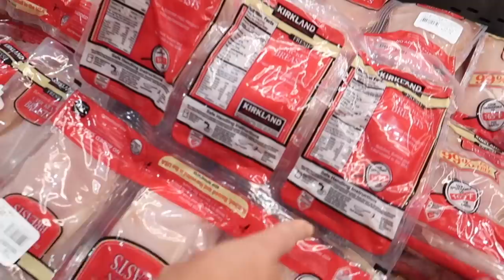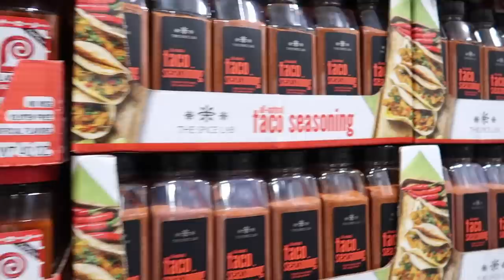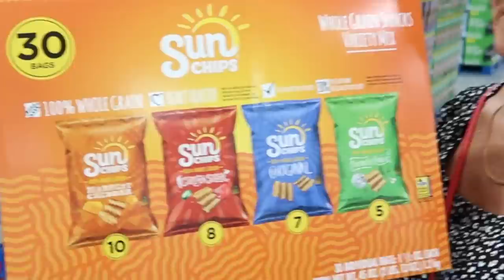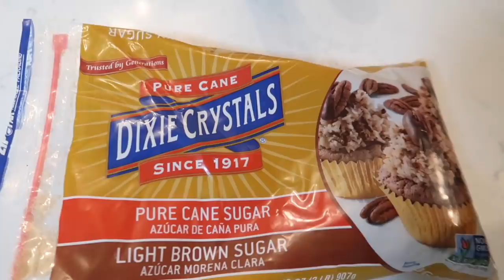🛒 HUGE COSTCO GROCERY HAUL! SHOPPING AT COSTCO FOR BEST FOODS FOR LARGE PARTIES GROUPS! COSTCO HAUL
We're feeding 80 people!! So you know that means we have a massive Costco haul! And in this huge haul, we're shopping at Costco for the best foods for large parties and groups. This huge grocery haul hopefully will help you find the best food for large groups and parties. We hope you enjoy this massive Costco grocery haul and come back tomorrow to see how we're feeding 80 people!